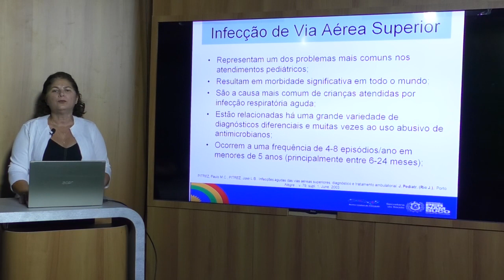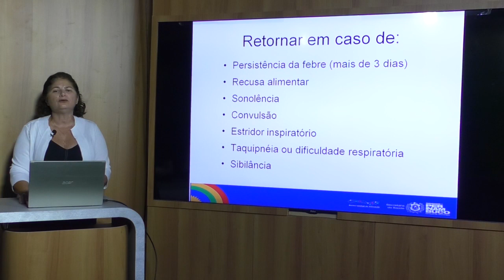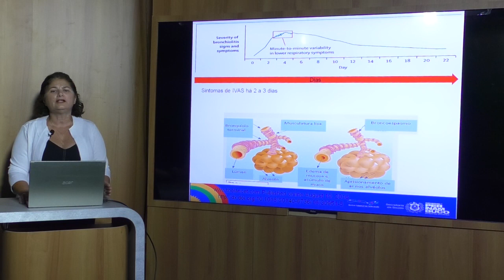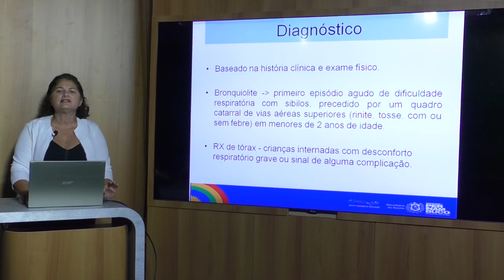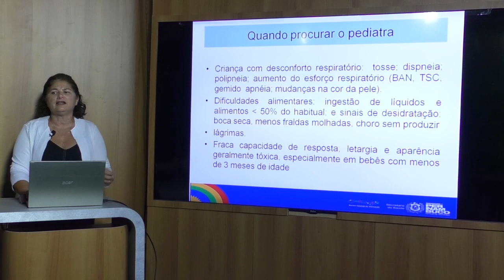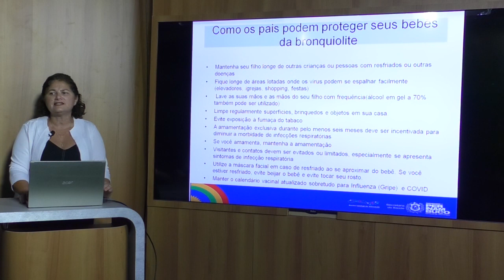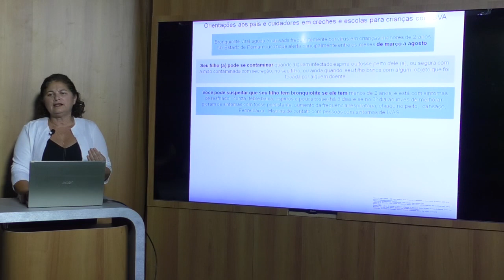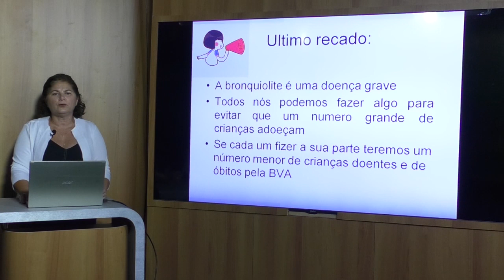Orientações aos pais e cuidadores em creches e escolas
Orientações aos pais e cuidadores em creches e escolas; Imunização de doenças respiratórias na infância

Com Drª Rita Brito - Pneumologista Pediátrica
➡️ Diretoria Geral de Telessaúde de Pernambuco
➡️ Secretaria Estadual de Saúde de Pernambuco